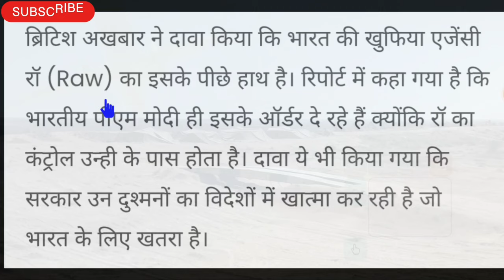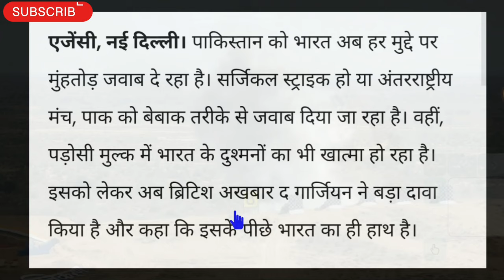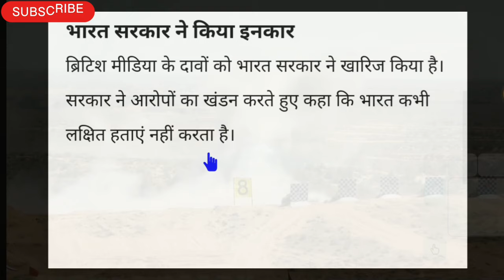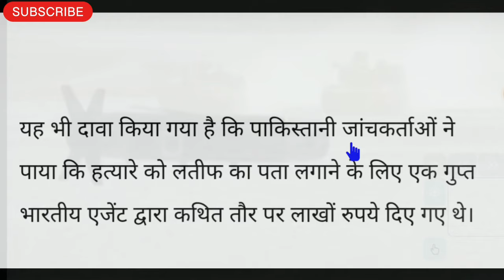भारत की पाकिस्तान पर फिर से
🇮🇳🙏Jai Hind🙏🇮🇳 .

✔️SPARSH Portal for pensioners. Equal Military Service Pay. Equal MSP.
✔️UIDAI - AADHAR
United Front of Ex-servicemen Rally latest updates, Modiji on orop, modiji on one rank one pension, defence minister on orop, defence minister on one rank one pension,  latest news today 2023, sparsh defence pension login,  sainik samachar latest news, sparsh pension portal, sparsh orop2, sainik welfare latest news, pension transferred from sbi bank to sparsh pcda pensions, orop-2 latest news, one rank one pension 2023 latest news, जंतर मंतर की ताजा अपडेट आज, "Sainik Samachar India 🇮🇳 सैनिक समाचार इंडिया" latest news on SPARSH (RAKSHA) Pension Portal, ECHS latest news, Life Certificate (DOC/MLC) latest news, Canteen Store Department CSD latest news, Agnipath - Agniveer latest news, Aadhar-PAN linking latest news, orop latest news retirement  pension exarmyjob  naukri  jobvacancy